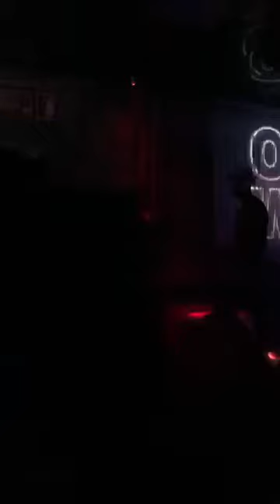25 anni di La Wanda Gastrica, Thank you for the years